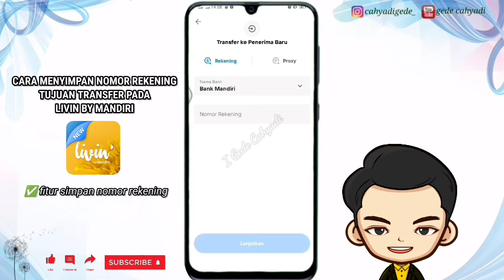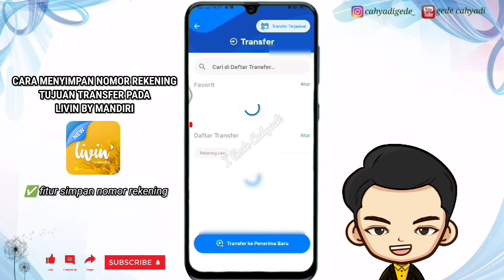CARA MENYIMPAN NOMOR REKENING TUJUAN DI LIVIN'BY MANDIRI || DAFTAR TRANSFER DI LIVIN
CARA MENYIMPAN NOMOR REKENING TUJUAN DI LIVIN'BY MANDIRI

Bagaimana caranya?
Temen-temen bisa cek pada video ya 😁 🙏

Semoga video tutorial ini dapat membantu teman-teman yang membutuhkan ya 🙏

Bagi temen-temen 🙏yg mau nyawer buat bantu nyemangatin mimin 😁 silakan sawerin aja pada link di bawah ya, terima kasih